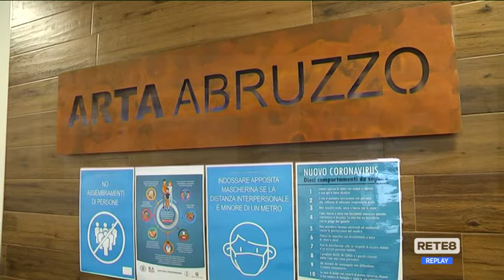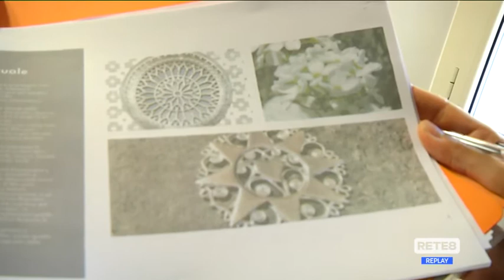Abruzzo - Decolla il progetto “Regione del benessere”